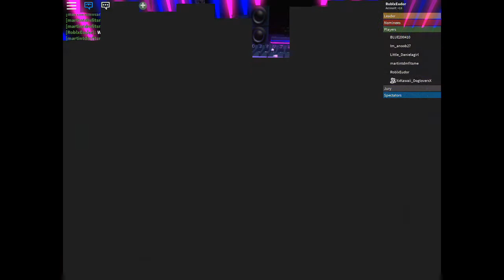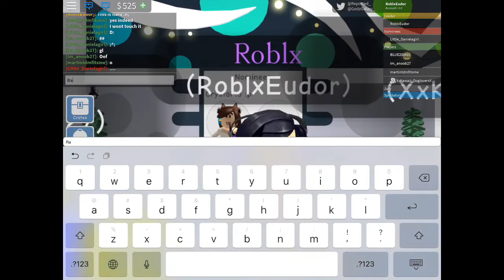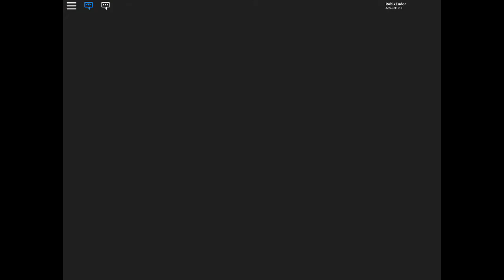Eviction Notice Game Show Episode 3